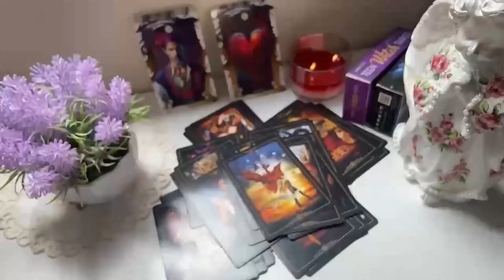LEO, EVERYONE AROUND THEM KNOWS THEY'RE IN LOVE WITH U❤️ABOUT TO SPIT OUT THE 3 MAGIC WORDS.!